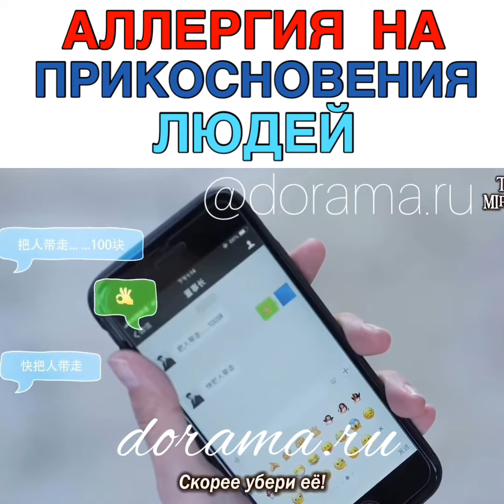Аллергия на прикосновения людей Дорама «О любви»